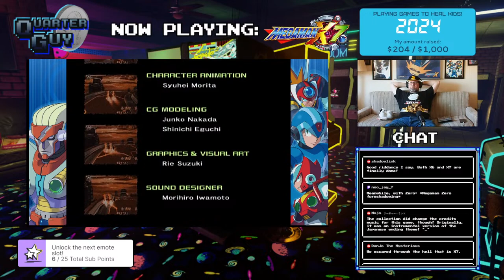Mega Man X7: Mega Man X 30th Anniversary! (Part 3) [Extra Life]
OHHHHHH NOOOOOOOOO!

Once I raise $500, I'll do a Crowd Control stream of Mega Man 11!